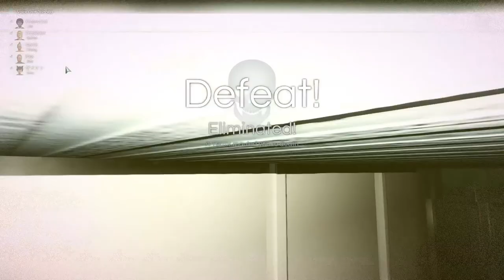KERJA MENIPU JEE - Deceit (Malay)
Malaysia deceit gameplay highlight